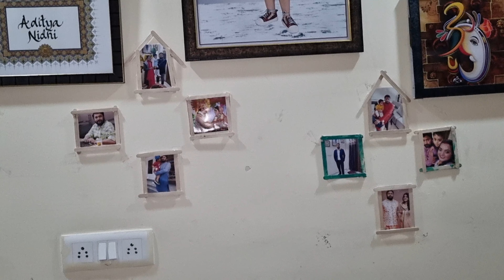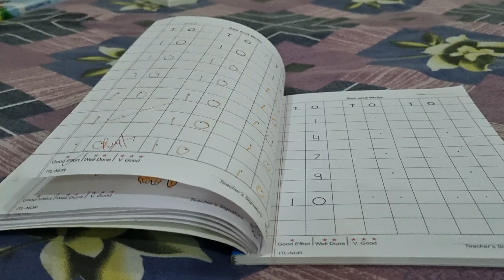dailyvlog-day-56 "Finding peace in the chaos: Sukoon k Kuch Pal"